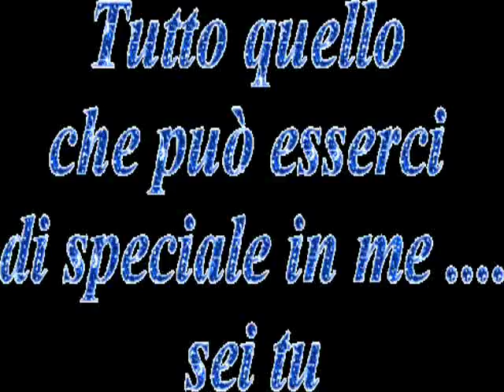Per te Cetty